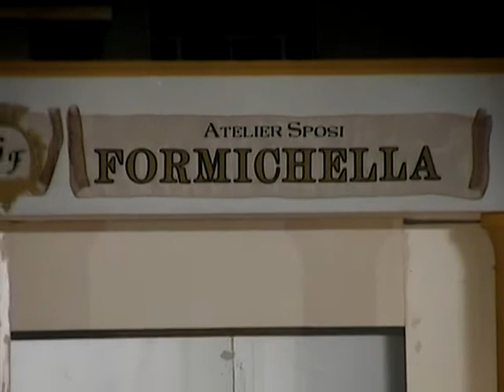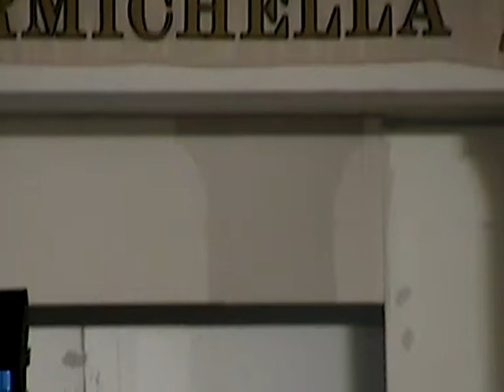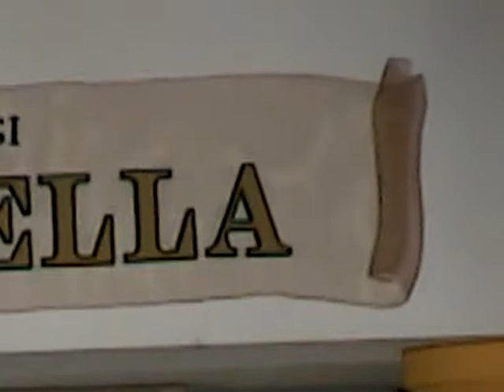DUGENTA SFILATA DI MODA FORMICHELLA 6 SETTEBRE 2004 TERZA PARTE